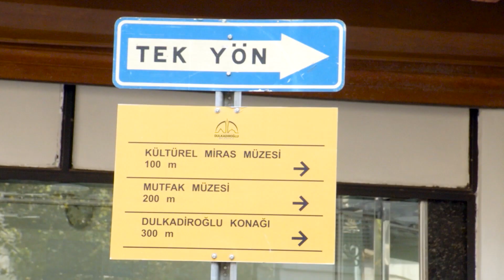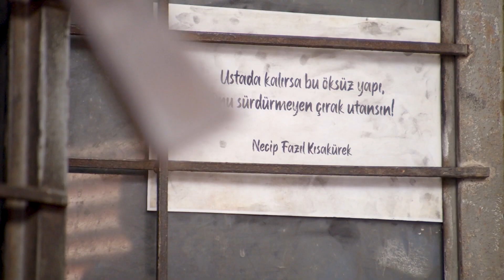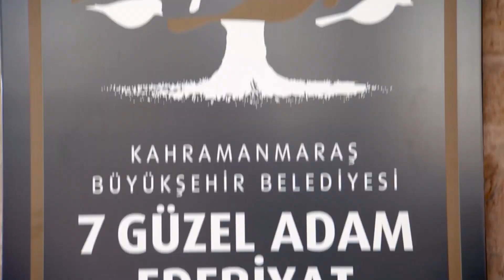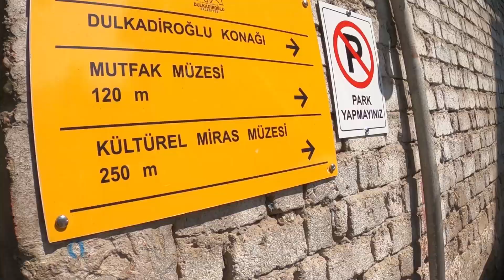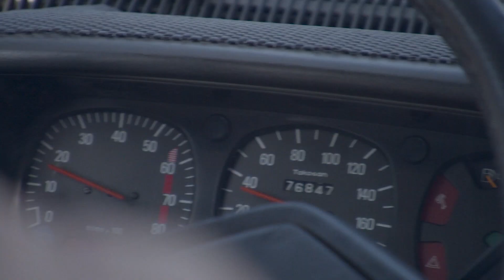ULUSLARARASI KAHRAMANMARAŞ ŞİİR VE EDEBİYAT GÜNLERİ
Şiirin, sözün ve müziğin büyük isimlerini yetiştiren bu kadim şehirde, "çünkü sözümüz var" demenin vakti çoktan gelmişti. Bunu söylemek bizlere kısmet oldu. 16-20 Kasım tarihlerinde düzenlenecek Uluslararası Kahramanmaraş Şiir ve Edebiyat Günleri, hem söz ile insanın ilişkisini güçlendirecek hem de bu coğrafyanın insanlarının sözleriyle diğer coğrafyalardan gelen misafirlerimizin sözlerini birbirlerine tanıtmalarına vesile olacaktır. Bu tanışıklığın yanı sıra şiir programları, oturumlar, yazar okur buluşmaları ve konserlerle birlikte ilerleyecek olan Şiir ve Edebiyat Günleri, kütüphanelerde, evlerde, okul sıralarında hayranlıkla okudukları yazarları, şairleri, müzisyenleri gençlerimizle buluşturarak onların edebiyata olan ilgisini artırmayı hedeflemektedir. Söz vardı ve hep olacaktır.

"Çünkü sözümüz var..."

Hayrettin Güngör
Kahramanmaraş Büyükşehir Belediye Başkanı